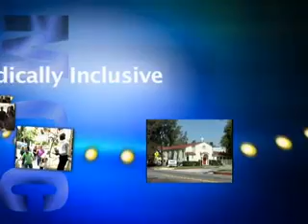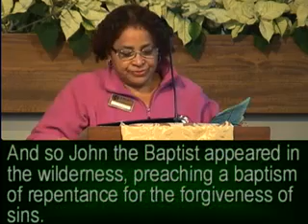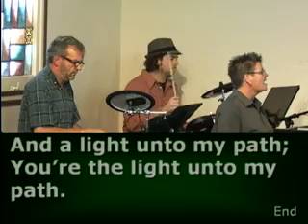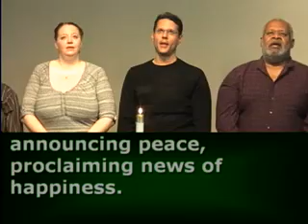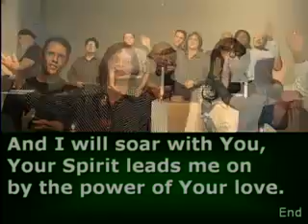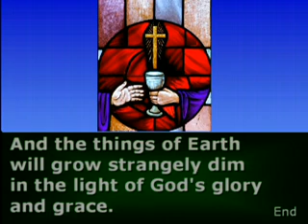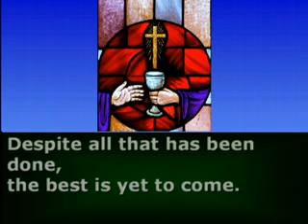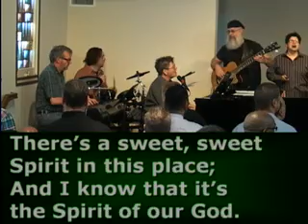MCCLA 11am (2012 Jan.8)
The 11am Celebration Service of MCCLA (Metropolitan Community Church Los Angeles) with Rev. Dr. Neil Thomas "The Gifts of Epiphany" January 8, 2012 - Captured Live on Ustream